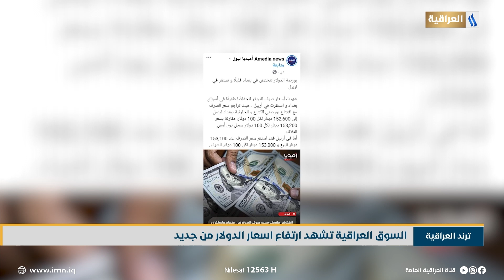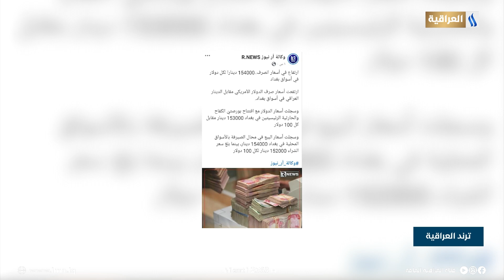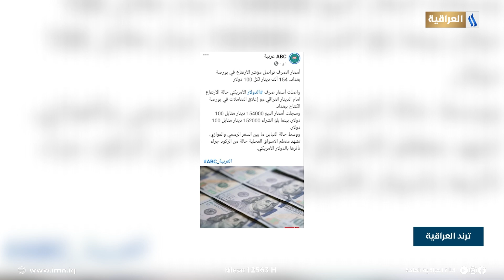السوق العراقية تشهد ارتفاع اسعار الدولار من جديد